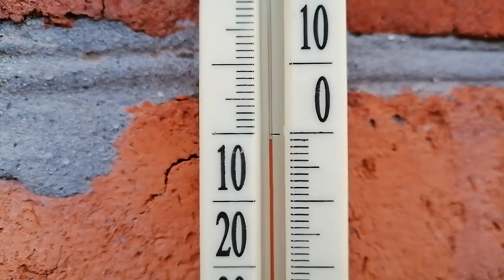Наш Новогодний стол. Всех С Новым Годом!